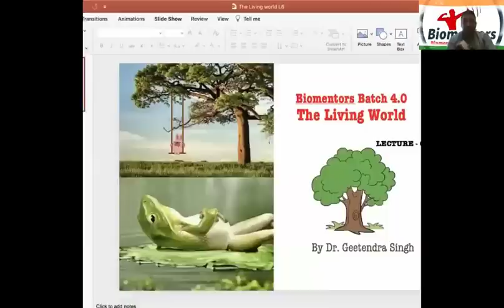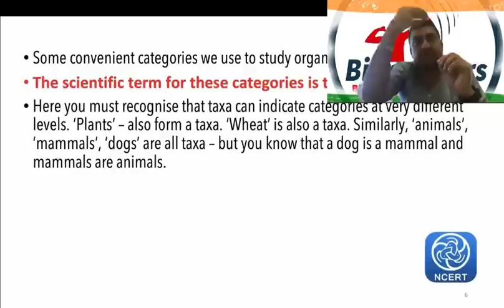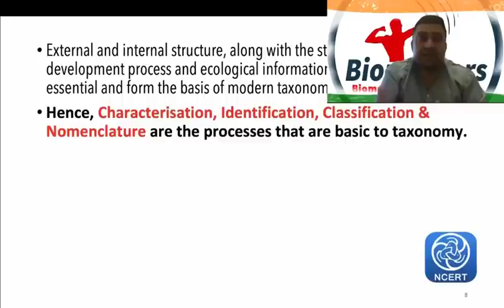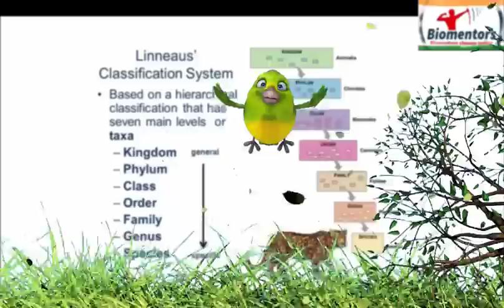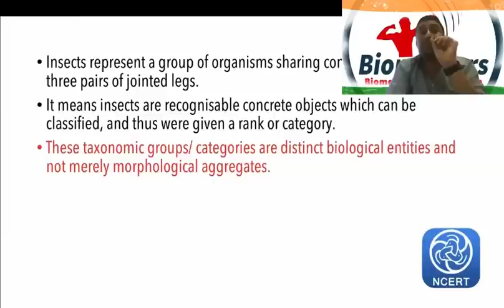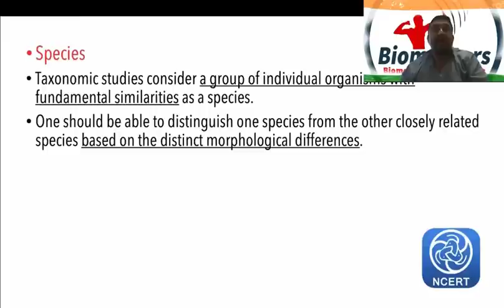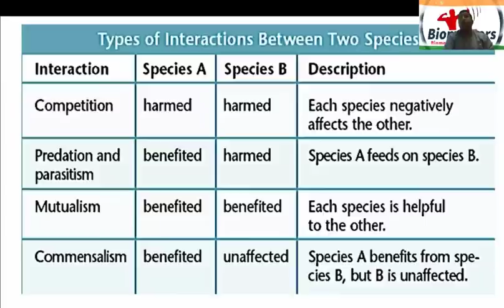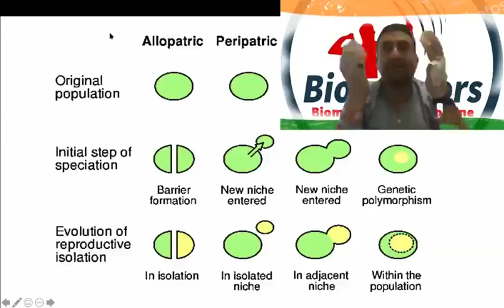The Living world l Lecture 6 l Biology l NEET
1. Classification Basics
2. Taxonomy & categories
3. Taxon
4. Systematics
5. Concept of species
6. Speciation
7. Allopatric & Sympatric species
8. Endemic species
9. Parapetric & Peripetric species

1. Biomentors online films (Educational movies)

👇Playlist of Biomentors Classes Online for NEET :
✅Biology
1. Basics of Biology -
2. The living world -
3. Cell the unit of life -
4. Reproduction in organisms -
5. Human Reproduction
6. Reproductive health
7. Human Health & diseases
8. Cell Cycle & Cell Division
9. Biomolecules
10. Molecular basis of inheritance

✅Chemistry
1. Structure of Atom -
2. Solutions
3. Chemistry Classification of Elements and Periodicity in Properties
4. Redox Reactions
5. Surface chemistry
6. Electrochemistry
7. Chemical Bonding
8. Chemical Kinetics
9. General Organic Chemistry
10. Hydrocarbons

✅Physics
1. Basic mathematics for Physics
2. Dual nature of radiation and matter
3. Atoms
4. Units and Measurements
5. Nuclei
6. Scalars and Vectors
7. Semiconductor Electronics
8. Motion in a straight line
9. Motion in a Plane
10. Current Electricity
11. Work Power Energy
12. Electric Charges and Fields

👇Our Popular mobile applications: (Available at google play store)👇
1. Biomentors online - For NEET aspirants
2. Next medico - For MBBS undergoing students
3. McMedico - For educators
4. Doctor Probe - For online medical consultation